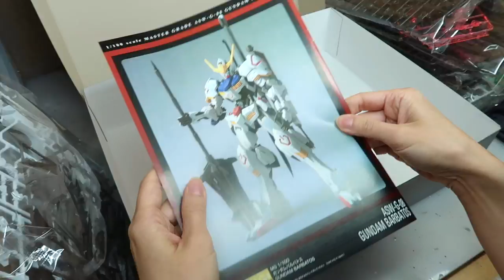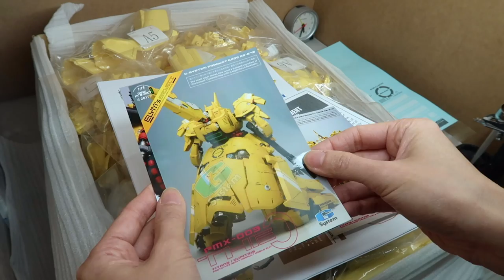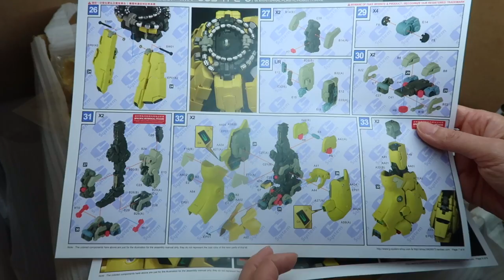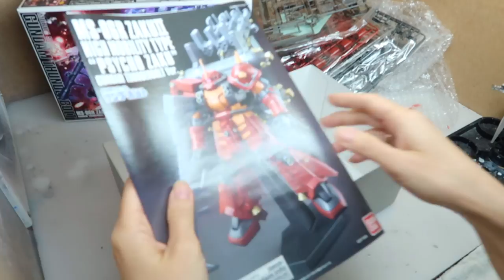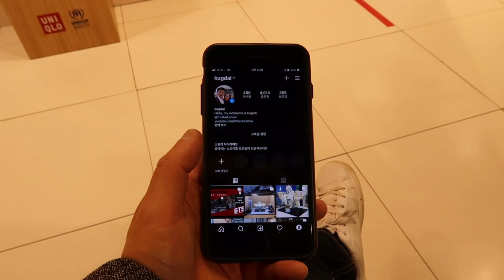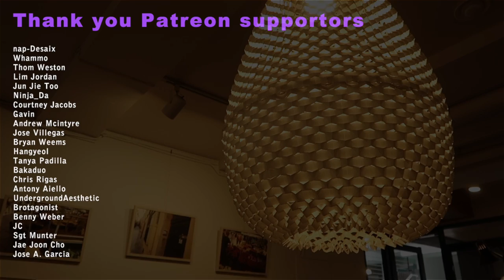1/72 The-O, SAB Panel Liners, Gunpla Kits + Paints Unboxing Haul | 디오, SAB 패널라이너 언박싱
Unboxing Gsystem's 1/60 The-O, SAB panel liners, and some Bandai gunpla kits. 1/60 지시스템 디오하고 몇달동안 샀던 건프라하고 도료들을 언박싱하기~

Shop My Tools:
Amazon Storefront US